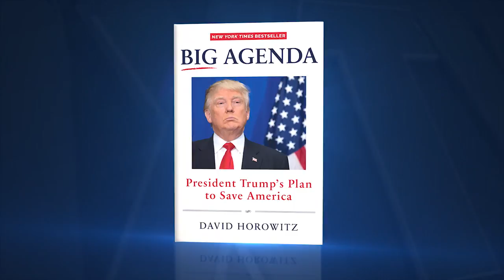Big Agenda Bookumentary Seg1 V4